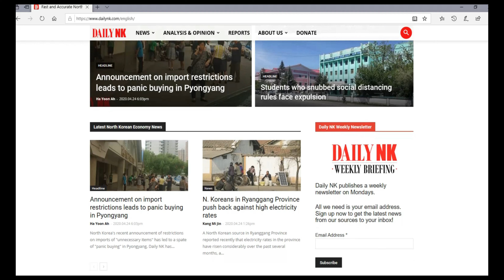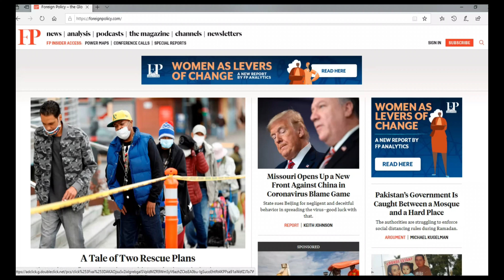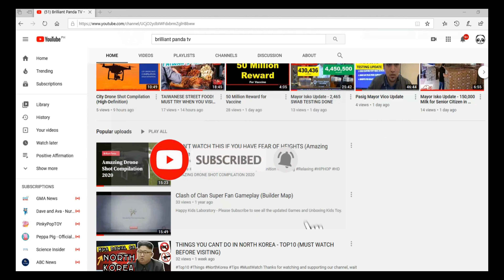North Korea Leader Kim Jong Un is Dead? MUST WATCH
NORTH KOREA'S supreme leader Kim Jong-un's armoured train has been spotted at one of his palaces, casting in doubt reports that he has died and creating speculation that he could be seen in public again soon.

Most of the despotic leader's palaces are directly accessible via private rail lines leading to the front porch of each luxurious edifice. The monitoring project, 38 North, said in its report on Saturday the train possibly containing Kim Jong-Un was parked at the "leadership station" in Wonsan on April 21 and April 23.

US intelligence agencies do not believe that reports spreading across the internet of North Korean leader Kim Jong Un's death are accurate, The Washington Post reported.

Three government officials familiar with the matter told the publication that US and South Korean intelligence believe that Kim is still alive.

Satellite images from a Washington-based North Korean monitoring project, 38 North, showed the leader's train last week at Wonsan, a coastal resort in the country. "We understand that Chairman Kim Jong Un has been in Wonsan this week," a South Korean intelligence official told the publication.

If you see a clip that you own that you did not submit or give content for use, we have likely received false permissions and would be happy to resolve this for you! Thanks very much!